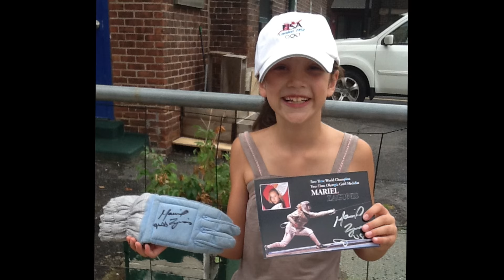10-Year-Old National Fencing Champion Lola Possick | TEARIN' IT UP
10-year-old Lola loves the speed and uniqueness of fencing. Practicing hours a day, she became a national fencing champion. Now, she thinks the Olympics are calling her name and she is ready to strike.

Tearin' It Up is a show that highlights amazing kid athletics from around the world. We find out what drives them. From an 11 year old girl who plays basketball at varsity level, to an 11 year old british skateboarder with no fear the dedication to their sport inspires us all.
→ Credits ←
Talent: Lola Possick
Executive Producer: Judy Meyers
Produced and Edited by: Patrick McGowan